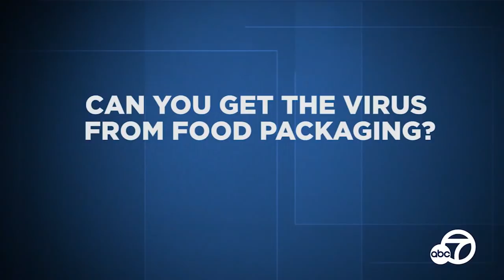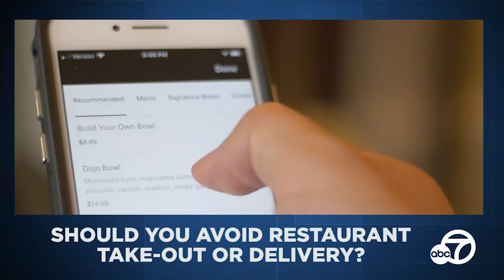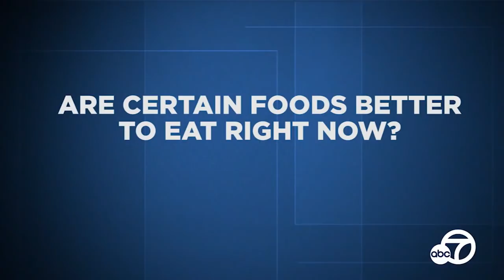Is food delivery safe? Does cooking kill the coronavirus? An expert answers commonly asked questions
Amid the coronavirus pandemic, you may find yourself wondering if there are any additional measures you should be taking around food safety. We asked an expert to get your questions answered. Details